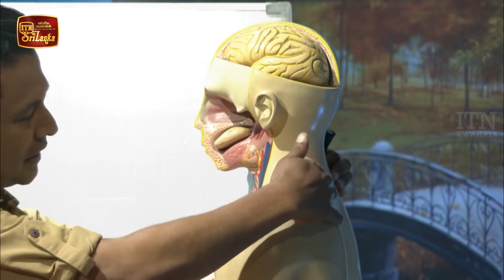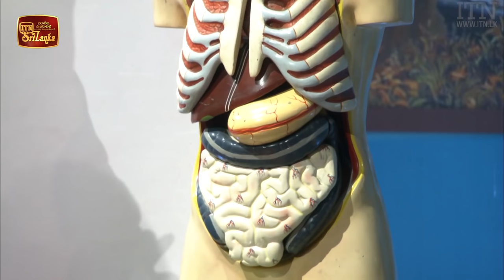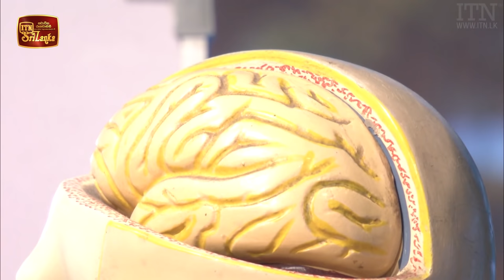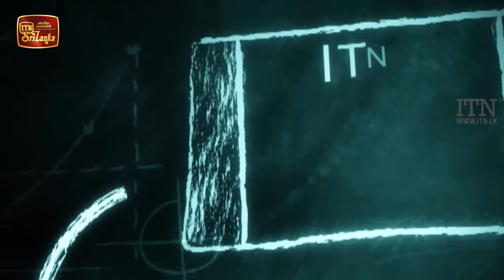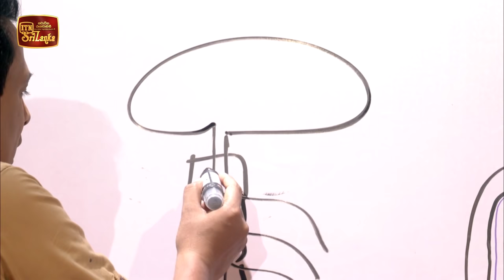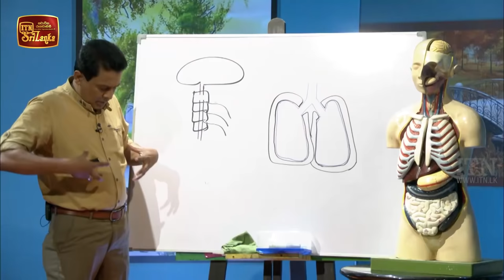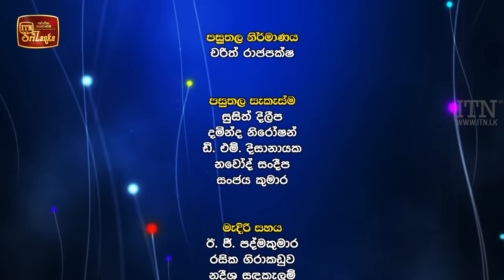ITN Television Iskole - (2021-01-16)